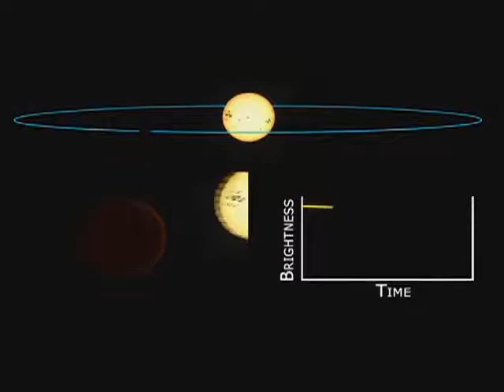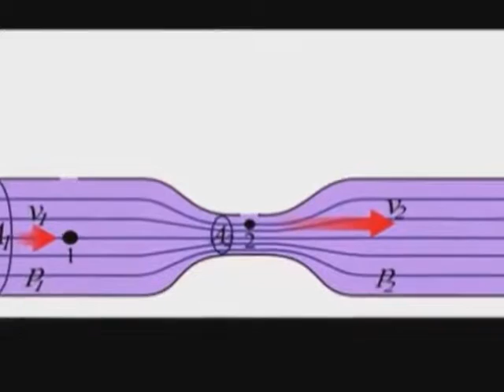Doubling Up, Continuing Search and Hayabusa's Homecoming on This Week @ NASA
Plus, mail room mayday, "Launchpad" Emmy and "Take Your Kids to Work Day."